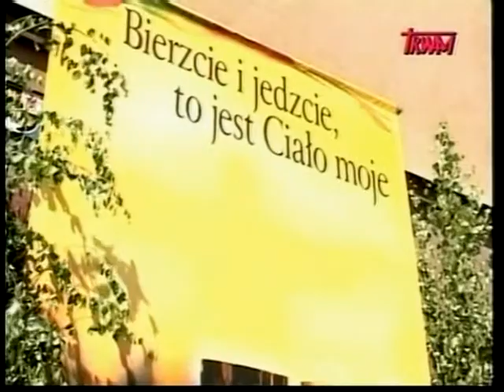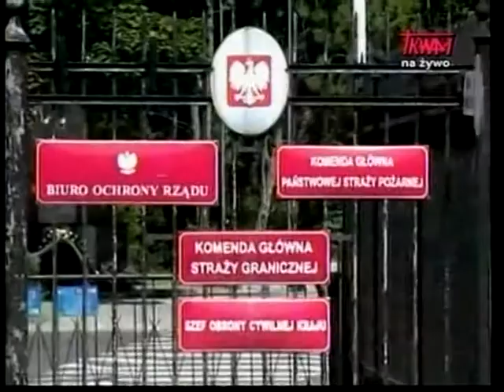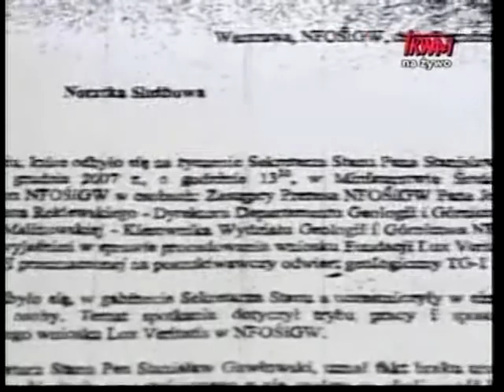Polish Studio (2011-07-02) - News from Poland